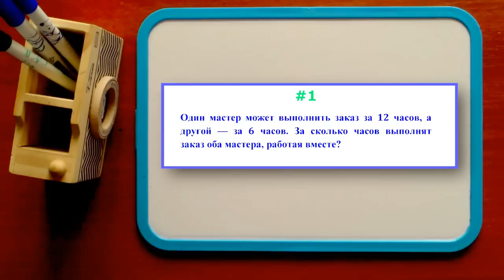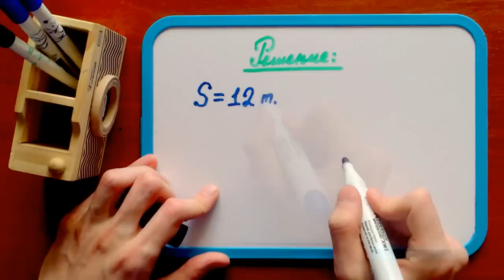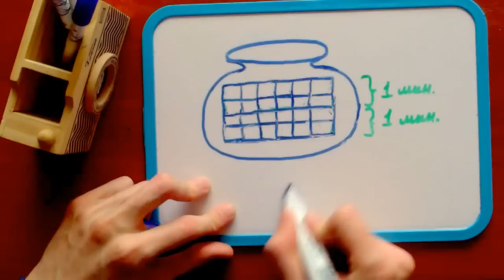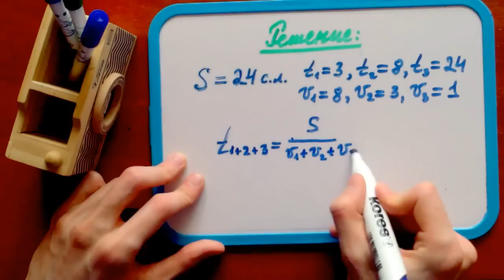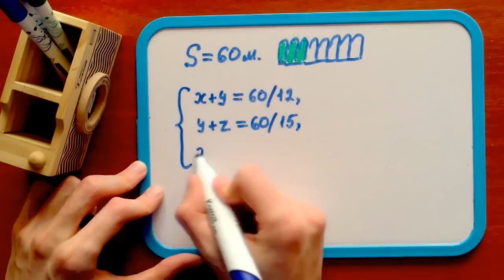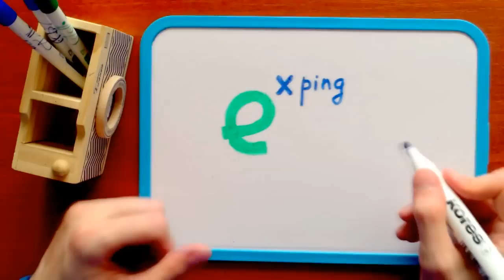#1. КАК РЕШАТЬ ЗАДАЧИ НА СОВМЕСТНУЮ РАБОТУ? САМЫЙ ПРОСТОЙ СПОСОБ!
Простой и понятный способ решения текстовых задач на совместную работу: с этим типом задач у школьников очень часто возникают трудности, поэтому хотелось бы предложить легкий для понимания способ решения задач по теме.

0:00 — Вступление
0:32 — 1 задача
2:08 — 2 задача
3:42 — 3 задача

 Видео будет полезно как тем, кто уже умеет составлять необходимые уравнения, так и тем, кто никогда не понимал таких задач. За 5 минут мы разберем три примера, двигаясь от простого к сложному. Ключевой момент, который позволяет упростить вычисления - это принятия объема работы не за единицу, а за более удобное число. Какое число? Смотрите сами!

Стоит отметить, что задачи на совместную работу попадаются как на уроках математики в 6 классе, так и на ЕГЭ в 11 классе. Девятиклассникам такого рода задачки могут попасться на ОГЭ под номером 22. Разобравшись раз, вы запросто решите подобного рода задачи! Условия разобранных задач ниже:

#1. Один мастер может выполнить заказ за 12 часов, а другой за 6 часов. За сколько часов выполнят заказ оба мастера, работая вместе?

#2. Винни-Пух съедает горшочек мёда за 3 минуты, Пятачок — за 8 минут, а ослик Иа — за 24 минуты. За сколько минут они съедят горшочек мёда втроем?

#3. Игорь и Паша красят забор за 12 часов. Паша и Володя красят этот же забор за 15 часов, а Володя и Игорь — за 20 часов. За какое время мальчики покрасят забор, работая втроем?